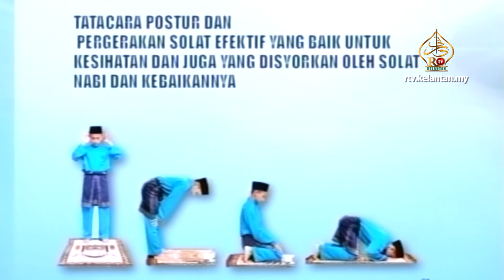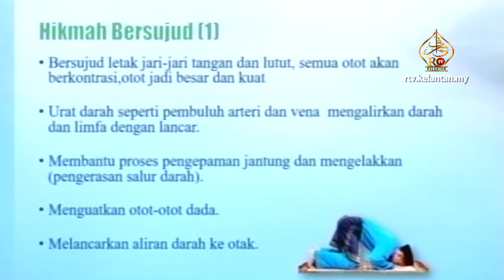Sains Buka Rahsia Ibadah Solat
Solat merupakan tiang agama dan tanpa disedari, begitu banyak yang tersirat dalam ibadah yang belum terungkap.

Oleh itu, Bahagian Pengurusan Teknologi Maklumat, Kerajaan Negeri Kelantan telah menganjurkan Seminar Sains Solat bertujuan merungkai rahsia saintifik disebalik solat.

Menurut Mohamad Zaki, hasrat Kerajaan Negeri adalah ingin menghasilkan para muslim yang mengamalkan Islam sebagai cara hidup dengan solat sebagai terasnya terutama kepada peserta yang hadir.

Beliau ditemui ketika merasmikan Seminar Sains Solat yang telah diadakan di Dewan Jubli Perak Panji 17 Julai lepas. Hampir 500 orang telah hadir memenuhi seminar tersebut yang dihadiri oleh para pelajar tahfiz dan pelajar pondok, serta kakitangan kerajaan negeri.

Seminar itu telah dibentangkan oleh Prof. Madya Dr. Fatimah Ibrahim daripada Universiti Malaya dan merupakan antara penulis buku “Solat Dari Perspektif Sains.